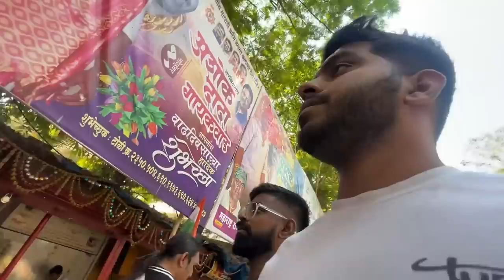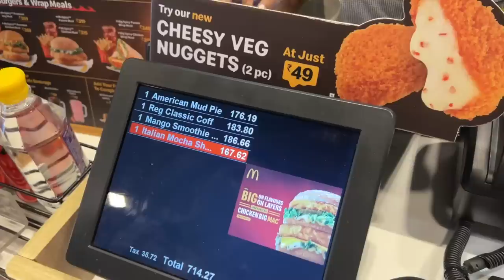Finally Bride came to Mumbai | Tulu Vlogs